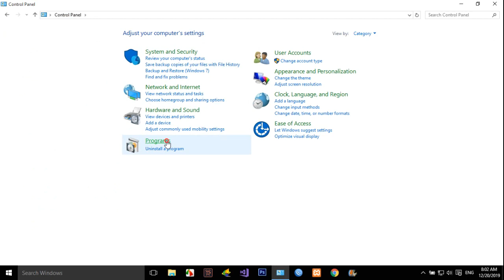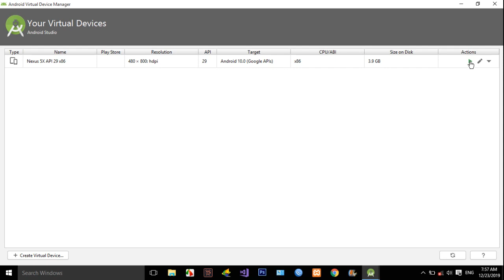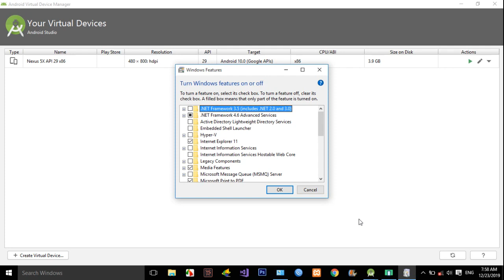HAXM Device is Not found Solved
Tutorial how to solved problem HAXM Device is Not found in android studio.